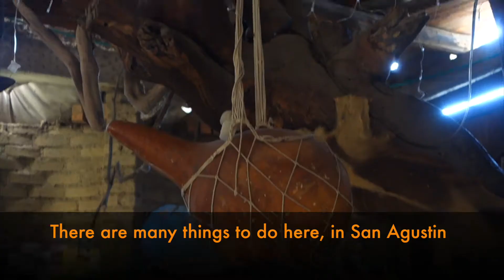Become a lion at Casa Tarzan with Colombia Insider - San Agustin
Dally and her family offer 4 beautiful rooms in the center of San Agustin.

Each room has its own savage personality. Don't forget to dance Salsa after you ate a delicious meal at their restaurant.

Casa Tarzan is part of our strong partner network.

Are you ready to find the Tarzan in you?